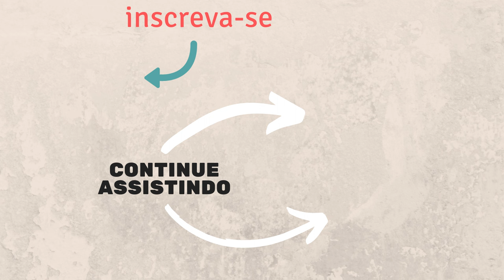Descubra Como Está o ELENCO de HARRY POTTER HOJE EM DIA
No vídeo de hoje você vai descobrir como estão os atores da saga Harry Potter atualmente.
Twiiter - GoncaEu